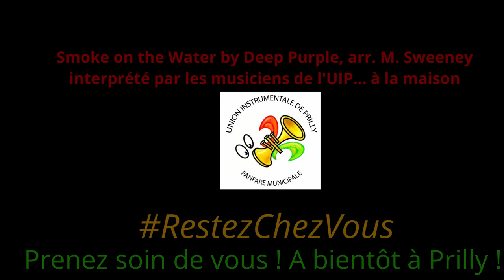Union instrumentale de Prilly - Smoke on the Water...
Deep Purple, arrangé par Michael Sweeney

Durant cette période de confinement, impossible d’effectuer nos répétitions hebdomadaires habituelles...  C’est pour cela que la fanfare de Prilly a trouvé un moyen, assez drôle, de jouer à distance !

Notre envie pour la musique dépasse le confinement. 🎺
Bonne écoute 👂

Et n'oubliez pas : restez à la maison et prenez soin de vous !